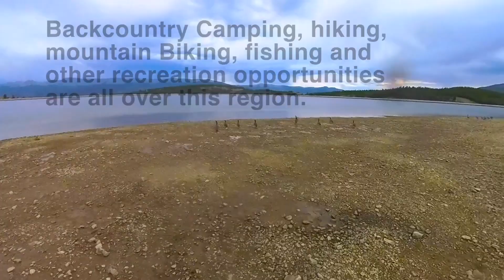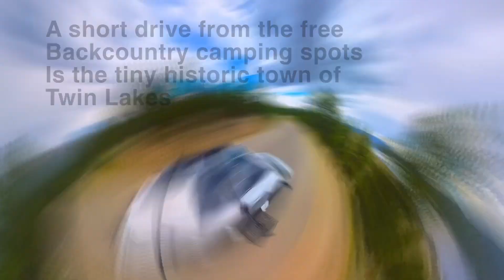Van Life Destinations | Twin Lakes near Leadville, Colorado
Welcome to Twin Lakes Colorado, a hidden gem nestled near Leadville! In this captivating YouTube video, we invite you to join us on an epic adventure embracing the van life experience amidst breathtaking mountain vistas. Discover the thrill of camping under the starry skies, explore exhilarating mountain biking trails, paddle across serene waters, and reel in the finest catches while fishing. Join us as we delve into the abundance of outdoor recreation this stunning destination has to offer. Unleash your wanderlust and immerse yourself in the natural wonders of Twin Lakes, where every moment is a captivating journey.